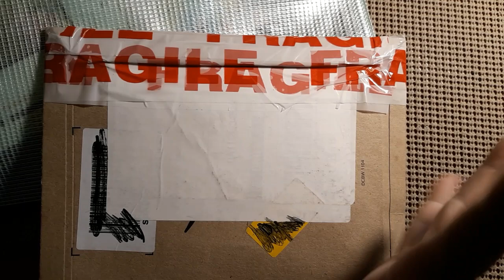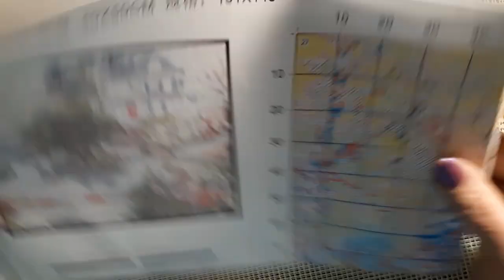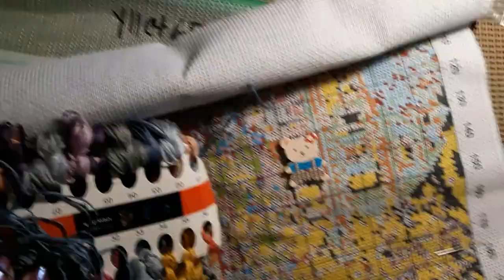Stitchin' Time With Lora-Stitchy Kindness-Starting Mtn. Villa-Pre-Stamped Cross Stitch 5/15/22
Hello & Welcome. Today I will be opening some Stitchy Kindness from a viewer. Thank you Olivia. Also, I will be starting Mountain Villa Pre-Stamped Cross Stitch Kit from DIYDigitalArt. Come join me.

Lora Boyden
27200 County Road 313 #17